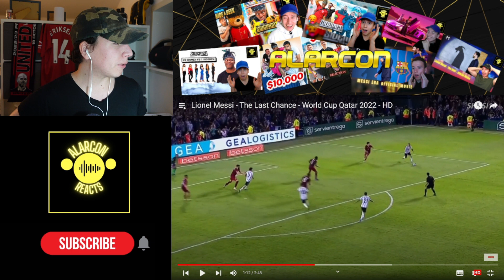Reacting To: Lionel Messi - The Last Chance - World Cup Qatar 2022 - HD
Drop a like 👍if you want to see Messi lift the world cub!